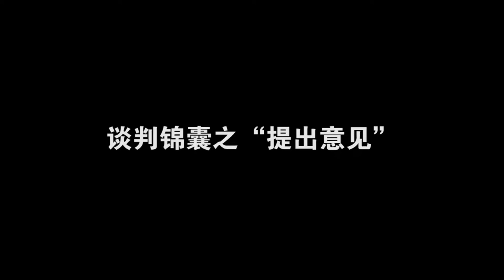[智匯微視頻]談判錦囊之提出意見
在談判時必須要提出意見
提出意見時必須要有"章法"
要怎麼有章法呢?

1. 風林火山｜劉必榮的致勝談判思維課

2. 將之卷｜從個人到團隊，職場必修領導力

3. 談判大師劉必榮｜跨文化溝通與管理，提升國際談判力

4. 談判大師劉必榮｜教你輕鬆成為「商戰談判」贏家

5. 談判大師劉必榮｜打破職場溝通障礙，提升內部談判力